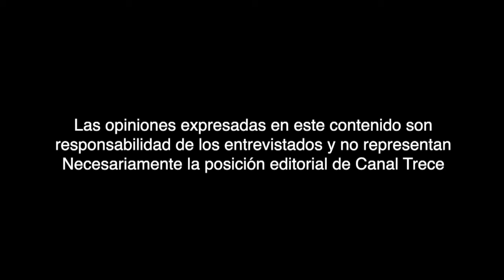Walter Silva en ElPodcast con Alejandro Marín | Episodio 19 - Temporada 5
Walter Silva es un artista que refleja la autenticidad de la vida campesina en el llano a través de su voz y su maestría en el cuatro. Desde su debut en 1990 con Pentagrama llanero, mostró su profundo respeto por la tradición musical de la región.